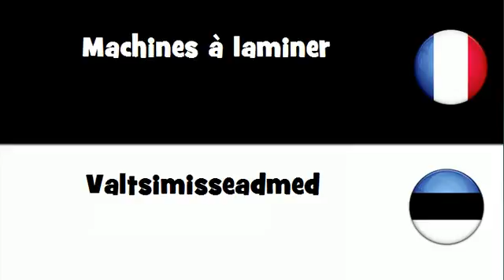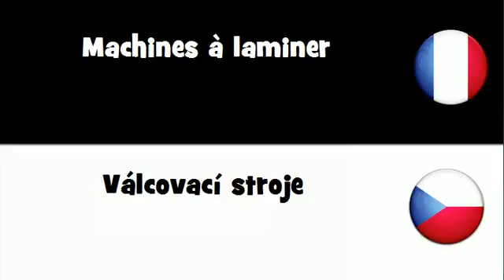Traduction en 20 langues # Machines à laminer